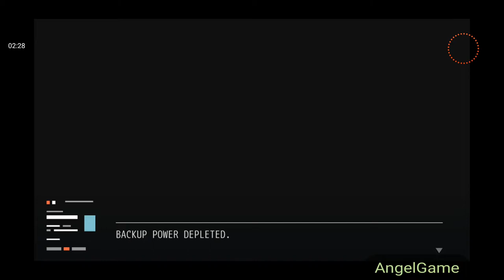Rocket of Whispers: Prologue Gameplay Walkthrough Android - iOS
Rocket of Whispers: Prologue is a short narrative game with a very short playtime. It takes place before the main game, OPUS: Rocket of Whispers, and tells the story of Fei Lin’s first waking moments.

When I awoke, I was all alone.
The familiar scenery around me, were in ruins.

In a chilling cellar below the apocalyptic snow, Fei Lin the witch wakes up from hibernation, and ventures into the forsaken world. Guide her through the process of escaping the cellar, and seeing the changed world for her first time.

“Fei... Have you awakened?”
“If you awaken to a world in ruin, please... return us...” - Church Elder

With an important mission and the hopes of the people resting on her shoulders, Fei Lin takes her first steps into a lonely, empty world that has been forgotten by time itself.

FEATURES

* Explore Fei Lin’s origin
* Escape the cellar!
* A hauntingly beautiful world
* An audiovisual marvel

This is a free mini companion piece for OPUS: Rocket of Whispers, created for our fans.